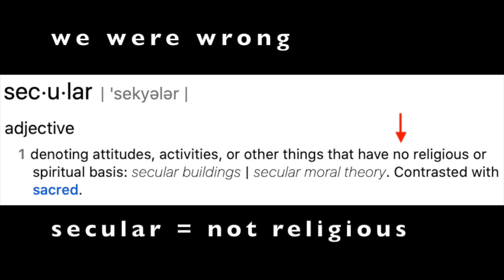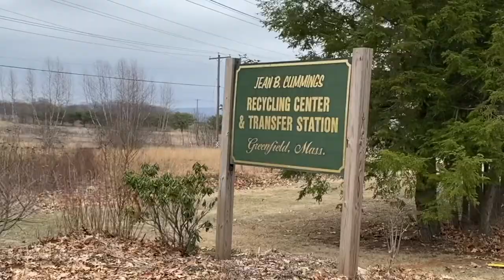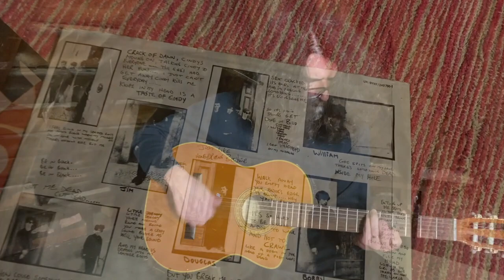Lou Barlow and Family Easter Special!!!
join Adelle and Lou as they discuss candy, the urge to Spring clean and the dictionary..
 Lou plays songs and Izzy dances